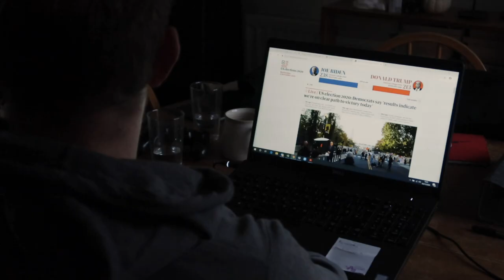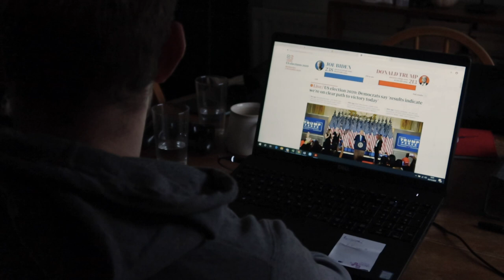VLOG - Autumnal Walks, Lockdown Ramblings, Elections + New Skincare/Makeup Products.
Apologies in advance for the length of this one!
'That', yep 'that' week in November had me on a rambling rampage!
Hope you can persevere enough to enjoy a wee (long) chat about skincare and makeup in-between some wintery walks. As always, thank you so much for the support and comments.

SKINCARE
*gifted items*

MAKEUP
*gifted items*

MUSIC
'Home'
Caribou
Suddenly